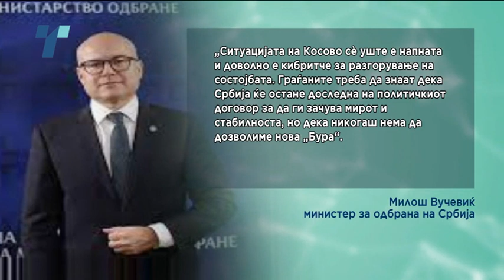КФОР постави бодликава жица на „Јариње“, протест на неколку српски десничарски здруженија